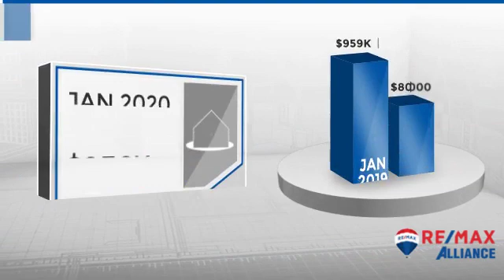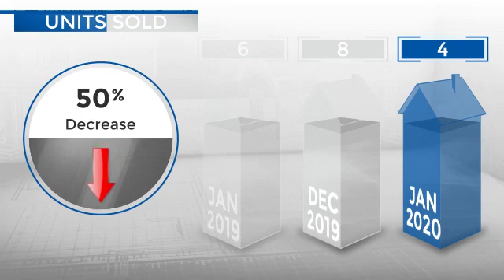Franktown,CO, Real Estate Market Update from REMAX Alliance,February, 2020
REMAX Alliance Video Update recapping market activity within Franktown, CO, during the month of February, 2020